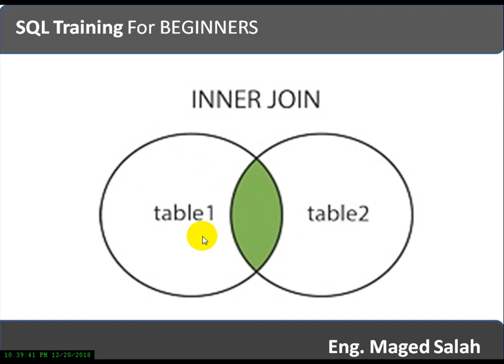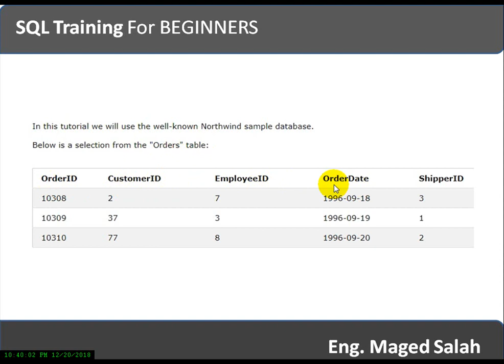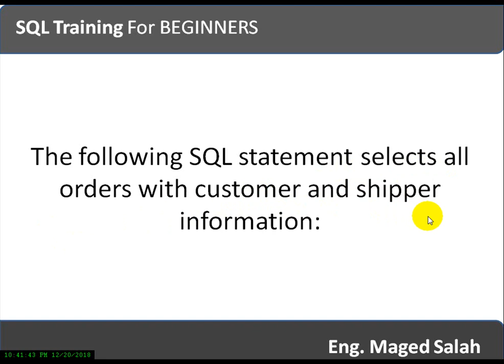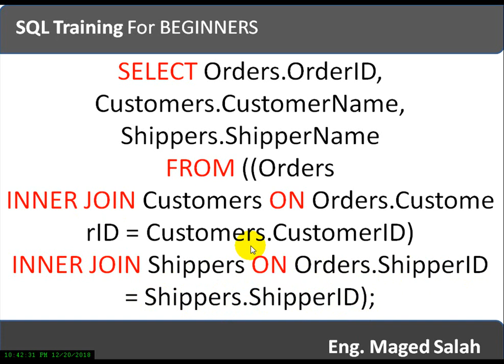SQL Training For BEGINNERS Lesson21 SQL INNER JOIN Keyword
Eng. Maged Salah